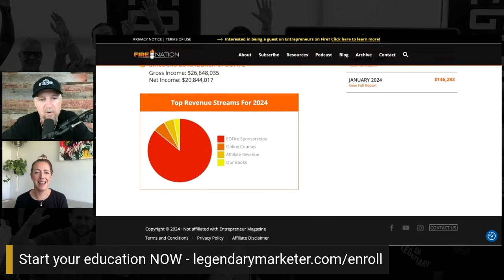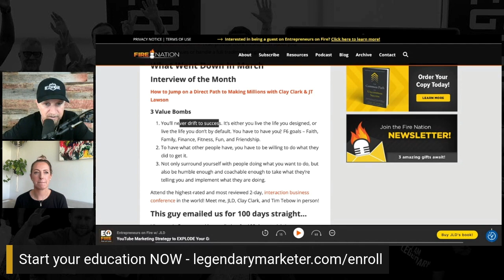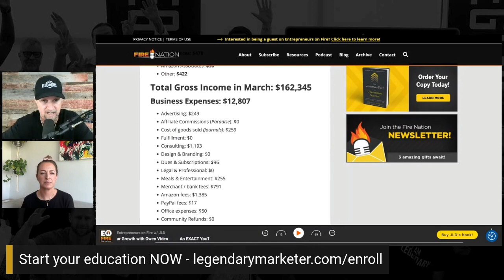Osteopathic Manual Therapist Reels In Audience-Wake Up Legendary w/David Sharpe|Legendary Marketer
Caroline Bricker is an Osteopathic Manual Therapist who wanted to make more money while spending more time with her family. Tune into this episode of Wake Up Legendary to hear how she is using the power of storytelling to reel in her audience online.

legendarymarketerofficial/